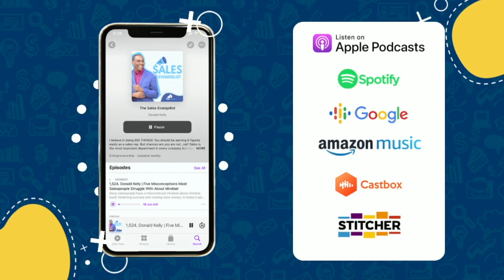3 Ways To Get Responses From Your ICP on LinkedIn | Donald Kelly